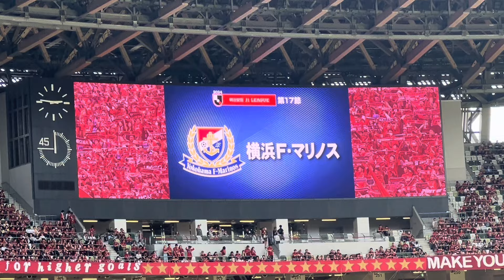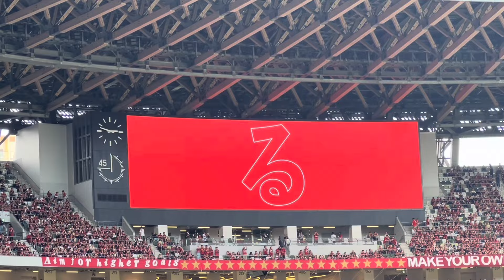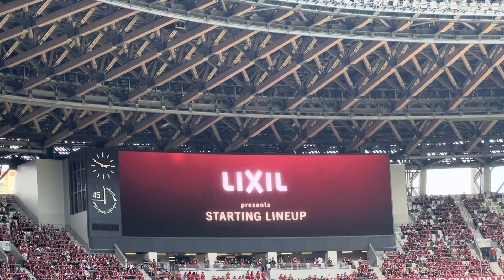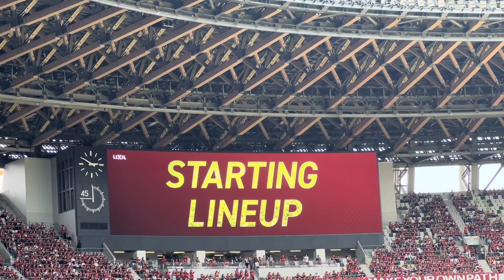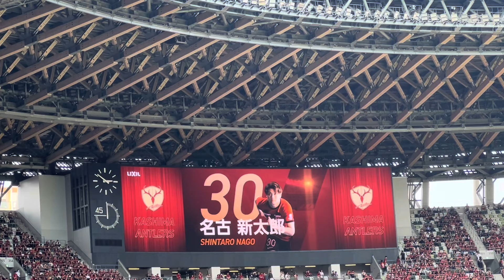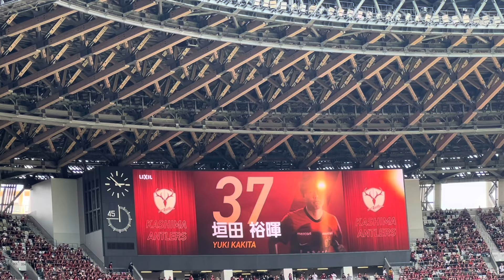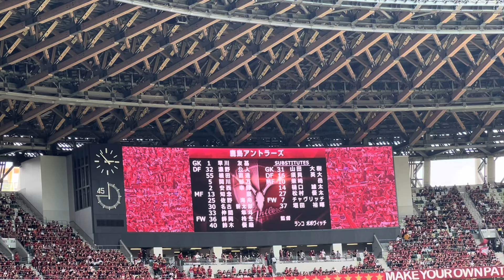鹿島アントラーズ× 横浜F・マリノス スタメン発表(2024.6.1)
2024/6/1@国立競技場

スタメンは、
前線は、
ロペス、ヤン、井上、
中盤は、
天野、渡辺皓太、喜田、
後ろは、
加藤蓮、上島、エドゥアルド、永戸、
GKは飯倉。

控えに、
白坂、加藤聖、山根、植中、水沼、宮市、塩貝。